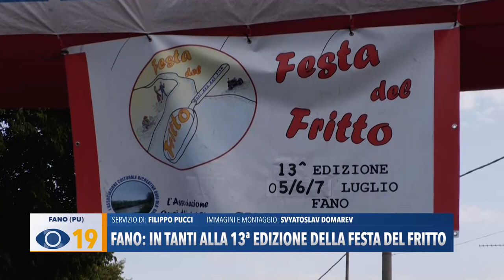Fano: in tanti alla 13ª edizione della Festa del Fritto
Ed ora andiamo a Tombaccia di Fano, dove lo scorso fine settimana si è conclusa la Festa del Fritto.